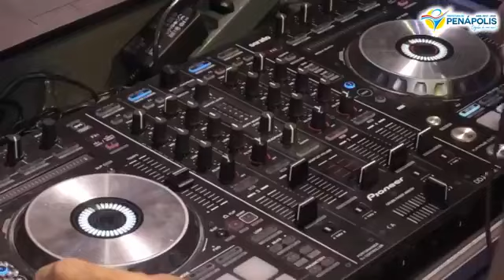PROGRAMA LINHA ABERTA 03/01/2020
Transmissão gerada diretamente da SECOM (Secretaria de Comunicação Social), para o Facebook.
Retransmissão pela Rádio Bandeirantes de Penápolis - FM 100,1.
Participação do prefeito Célio de Oliveira.
Produção: SECOM.
Apresentação: Denilson Leal